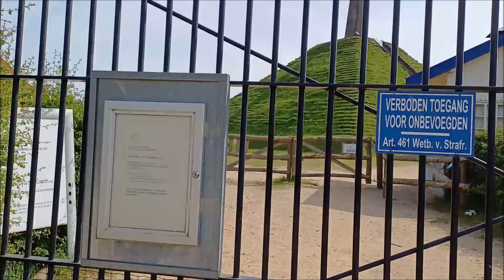Spaziergang in der Niederlande um die Pyramide van Austerlitz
Leider konnten wir hier nicht rein.
Die Pyramide liegt ungefähr 35 Kilometer von Amsterdam entfernt.